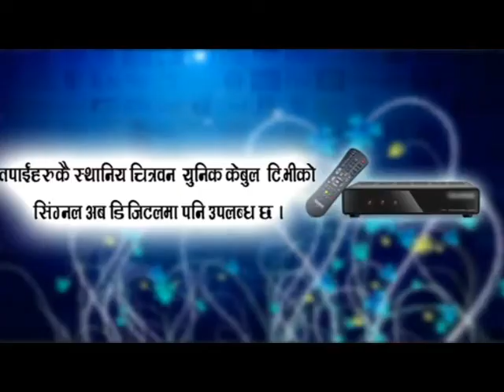DOEN TV Advertisement For Chitrawan Unique Cable TV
Bharatpur-9 Astha Chowk ,Bihani Tole, Chitwan